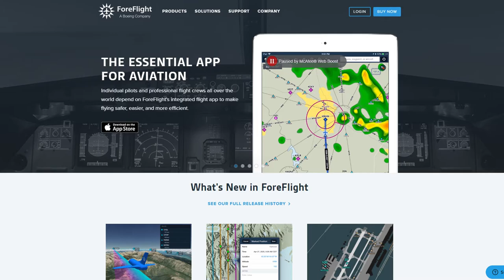Going to Hawaii and the Bahamas w/ Lockheed Martin's Prepar3D v5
Love the new scenery and control of the new Prepar3D version 5 of the Lockheed Martin Flight Simulator.

My Simulator Flight Controls:
Virpil VSC-V.F.X. (stick), MFG Crosswind V2 (pedals), ThrustMaster-TWCS (throttle.)
HCS VoicePacks Ltd. My Artificial Intelligent Crew Members (when you hear me giving orders.)
Faceware For controlling my character's head, mouth & eye movements.

Microphone-1: MXL 3000 (voiceover;) via Behringer, U-Phoria UMC 404HD
Microphone-2: Audiotechnica BPHS1 (Used in-Game,) via Focusrite, Scarlett Solo

My Computer Editing Software by: Adobe Creative Cloud Apps
Video Editing: Adobe Premiere
Video Efx: Adobe After Effects
Audio: Adobe Audition
Image Editing: Adobe Photoshop